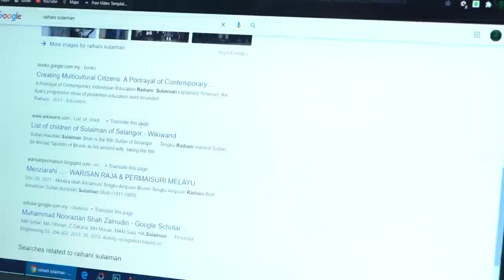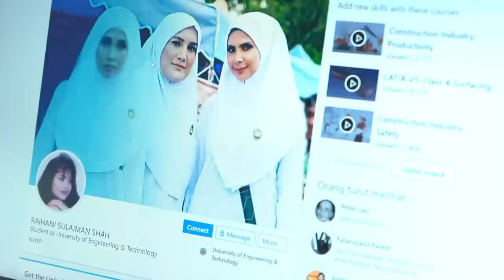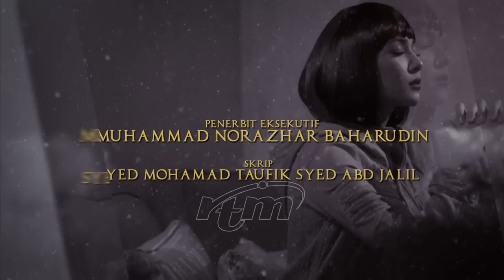Juliet (Episod 10)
Mariam telah datang ke rumah Tokma untuk berjumpa Julia tetapi dihalau oleh Tokma dan Vee. Tokma ingin menetapkan tarikh perkahwinan Ashraf dengan Lily tetapi Ashraf tidak mahu kerana dia mencintai Julia.